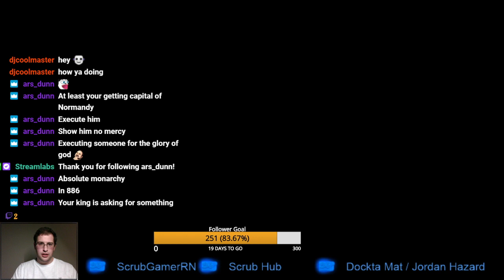Crusader Kings II Part 03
We conclude our campaign here for the day!